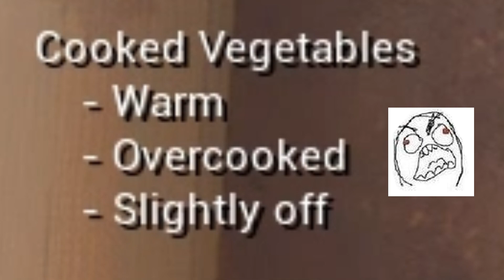SCUM (cz) - #06 Průvodce VAŘENÍM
1. odznak parťáka
2. prémiový obsah - čtení survival příruček, kuchařek a vyprávění vandráckých příběhů a legend
3. unikatní emotikony z mého života
4. soukromá chatovací místnost na discordu, kde se můžete podíle na kvalitě a obsahu mého kanálu Ahojte, hladovíte i když pořád jíte? nedělá se vám stejk na grillu? Kazí se vám kotlík? Tak mrkněte na video ;)

Pokud mě chceš podpořit, pošli mi donate, udělá mi to obrovskou radost! 😍 Měna je v EURECH, tak se nepřeklepni v nulách 😎 🙃

Seznam donaterů, kterým moc děkuji!🎁💝
ArymDajk
macek
Papouch242